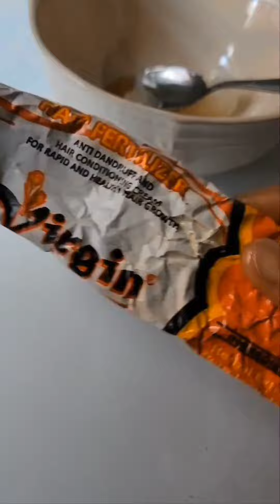VERY FAST AMAZING CREAM: REGROW LOST EDGES & BALD SPOTS